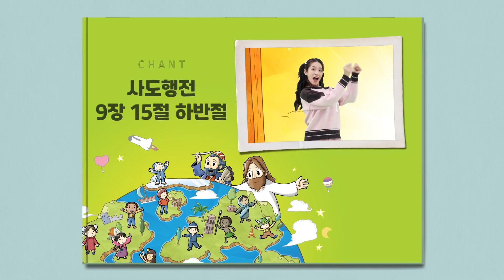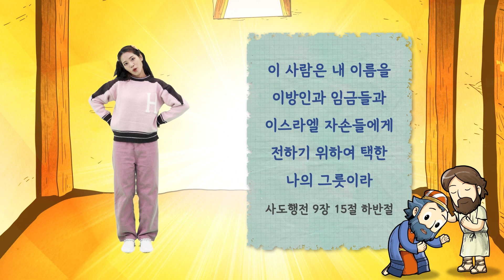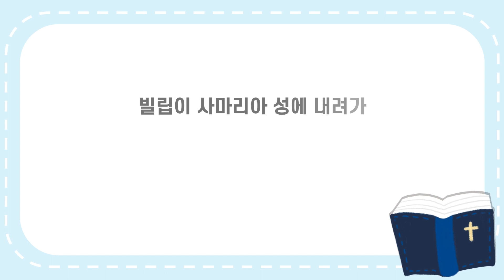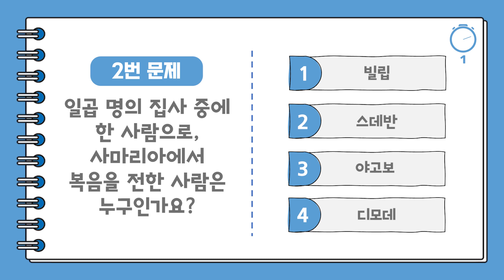5과 유초등부 가정예배영상 - 3과정 1학기 하나바이블